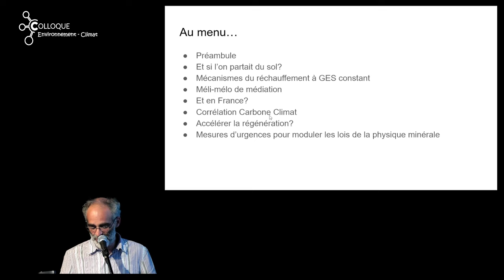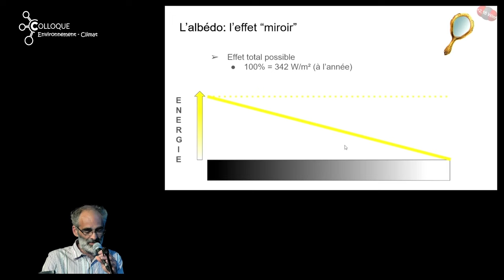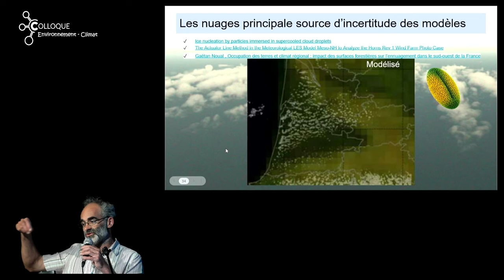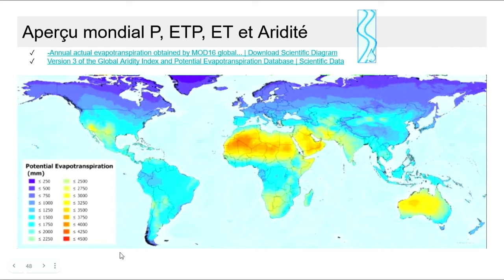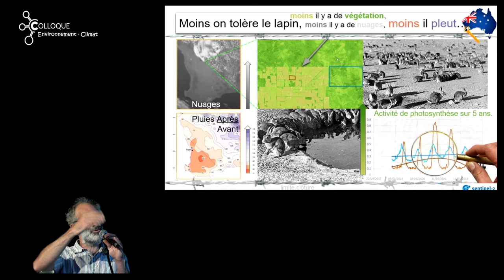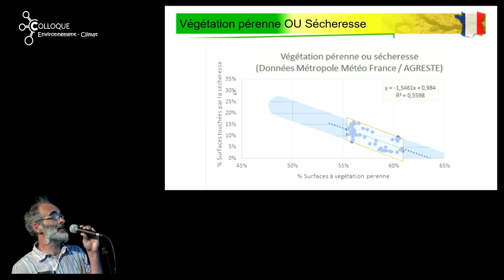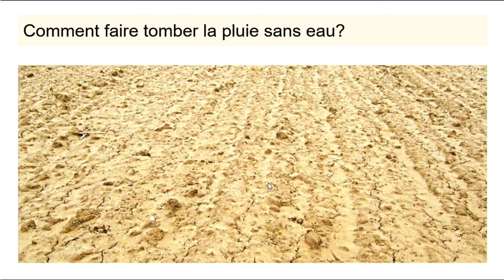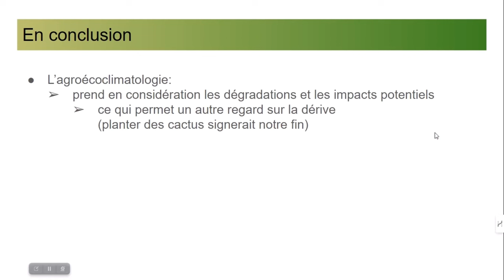L'Agro-éco-climatologie : actions locales et régénération des sols, Cédric Cabrol